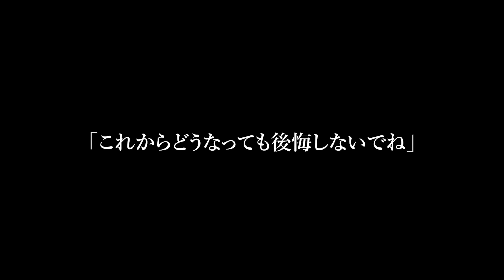【スカッと】嫁いびりで完全絶縁した義母が要介護になると夫「施設は金かかるから家で介護しろ！」私「働いてるから無理よ」→離婚届を突き付けてきたので即提出してやった結果…w【修羅場】